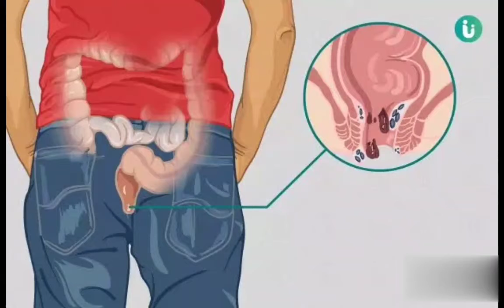Bawaseer ka ilaj